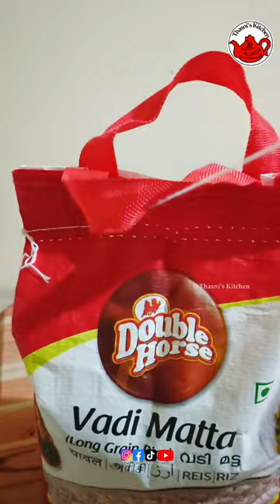Busy Day in My Life / കുക്കിങ്ങും സ്റ്റിച്ചിങ്ങുമായി ഒരുദിവസം / Day in My Life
morning vlog malayalam

breakfast recipes

morning vlog malayalam

stiching

cooking

busy day

kallummakaya biriyani

samosa

spring roll

palappam

mutton stew

morning vlog malayalam

hot morning vlog malayalam

morning study vlog malayalam

early morning study vlog malayalam

early morning vlog malayalam

productive morning vlog malayalam

morning cleaning vlog malayalam

wedding day morning vlog malayalam